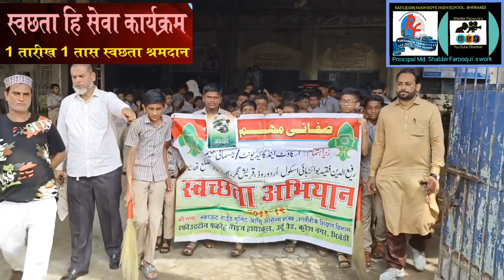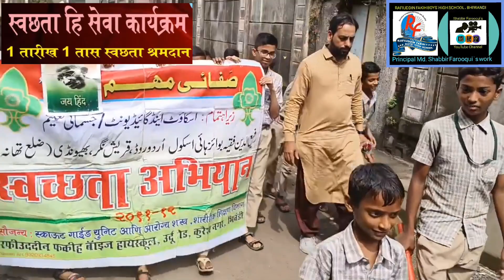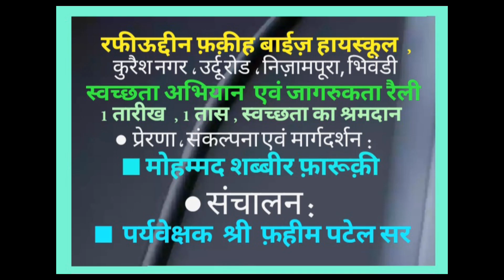swachhbharat swachtaabhiyan swacchbharatabhiyan swachta cleanlinessdrive cleanindiagreenindia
❇️"1 Tareekh , 1 Taas , Swachhta ka Shramdaan Campaign" related to the City Cleanliness - एक तारीख , एक तास , स्वच्छता श्रमदान मोहिम - भिवंडी निज़ामपूर शहर महानगर पालिका❇️

➡️ Cleanliness Drive Alongwith Rally
▪️ Day, , Date & Time : 30th September & 1st October  , 2023 Saturday at 10:15 am
🍁 Venue  : Road & Alley Cleaning Activity Alongwith to & from: Rafiuddin Fakih Boys' High School Bhiwandi  , Islampura Road , Quraish Nagar  , Apsara Chowk , Bhiwandi

💎Guidance & Motivation By  : Principal Md Shabbir Farooqui
➡️ Co-ordination & Co-operation By : Md Asif Ansari  (Asst Tr  , RFBHS)

🔹Supervision & Direction By : Mr Fahim Patel (Supervisor , RFBH)
👉 Assistance By  : Mr Waseem Babu Shaikh (Asst Trs  , RFBHS)

🎥 Videography & Photography By  : Mr Asif Ansari (Asst Tr  , RFBHS)

📽️ Video Edited & Presented By  : Md Shabbir Farooqui